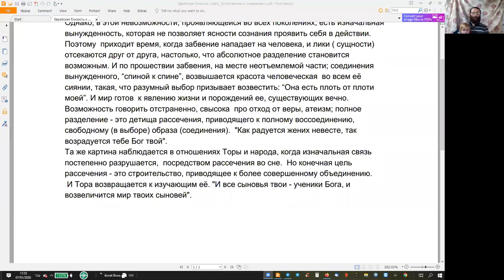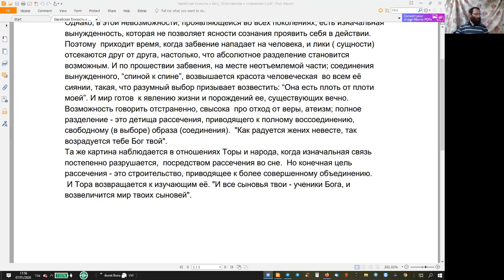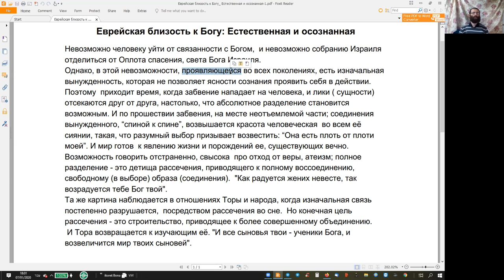Еврейская близость к Богу: Естественная и осознанная. Рав Кук “Орот А Тшува” , Натан Котляров